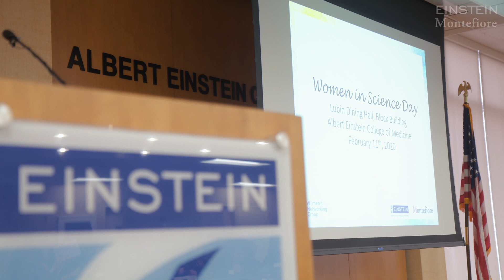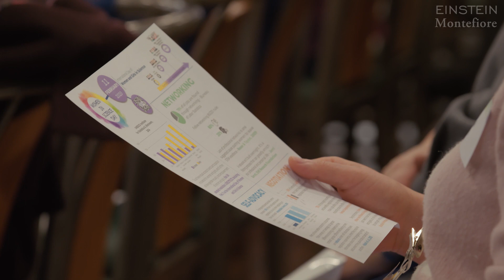Einstein’s Inaugural Women in Science Day Event 2020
Einstein’s inaugural Women in Science Day event—geared toward graduate students and Ph.D.s—brought together students, faculty, researchers, and staff members for a series of workshops and talks where participants exchanged career advice and discussed the people, events and developments in science that inspired them. This video features some highlights of the day and interviews of the three graduate students who were inspired by the UN Women’s International Day of Women and Girls in Science to organize the event, which was sponsored by the Graduate Programs on Biomedical Sciences, the Career & Professional Development For Graduate Students and Postdocs office, and the office of Diversity & Inclusion.

Join us on social media this WomensHistory month as we share EinsteinWomenInScience videos, blog posts and more from Ph.D.s who participated in the event and the women scientists who have inspired them. They’ll discuss and address the opportunities and the challenges facing women in science.